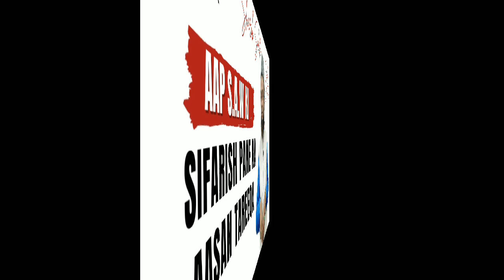fazail e nabi | hazrat muhammed saw ki fazilat | sharib salafi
fazail e nabi | hazrat muhammed saw ki fazilat | sharib salafi |@AbdulGhaffarOfficial @IRCTV urdubayan islamic_bayan

muhabbat e rasool
rasool
seerat e nabi
seerat e nabvi
seerat muhammad
seerat un nabi sallallahu alaihi wasallam
 hazrat muhammed saw ki fazilat
harat muhammad saw
quotes of hazrat muhammad saw
hazrat muhammad ki jivani
seerat e mustafa kay khubsoorat pehlo
naat e mustafa
mustafa
sharib salafi

ScholarTVJalaluddinQasmi @DrIsrarAhmed_Official @SanaullahMadaniOfficial @QuranAurHadeesKurnool @jarjeesansariofficial @miftahichannel @QuranAurHadees   @MarkazusSalaam @AhleHadeesMediaTV @AbdulGhaffarOfficial @RajdhaniChannel @cal2tawheed @bengaluruduroos2 @ @BengaluruDuroos2 @ADDEENULKHALIS   @MasjidEIbadUrRahman   @SubaiJamiatAhleHadeesMumbai   @MarkazusSalaam

Suggesting video:-
wakiya seerat e rasool